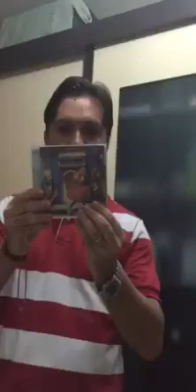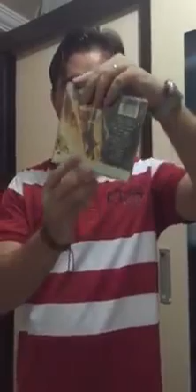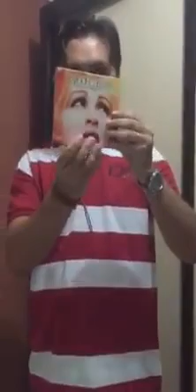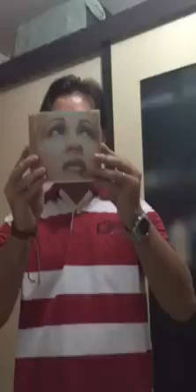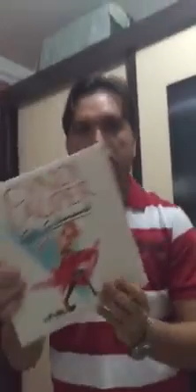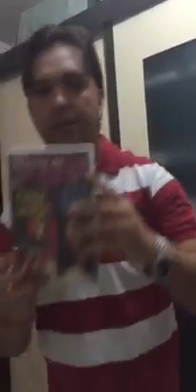Coleção Cyndi Lauper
Minha coleção de cd's, dvd's e blu-ray de Cyndi Lauper!!!